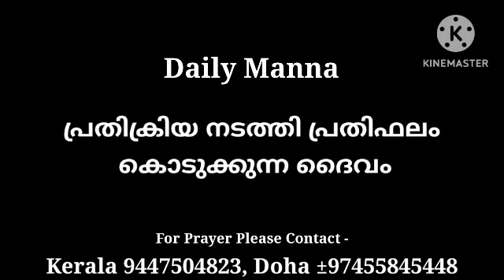പ്രതിക്രിയ നടത്തി പ്രതിഫലം കൊടുക്കുന്ന ദൈവം Pr Shaji M Paul